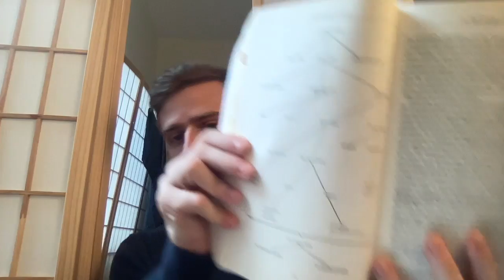Rawls Theory of Justice I.2.18-19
Back from the dead (coronavirus cannot stop this project).